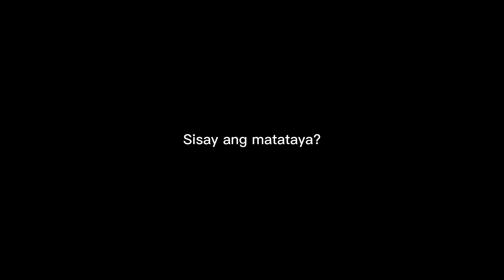Mawalat Taya | Official Trailer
Mawalat, Taya

A story of a depressed woman who has lost everything and is prepared to take her own life when, out of the blue, she meets an unusual woman who will help her get through. Will they win it together, or will it turn into another losing battle? Sino ang mahuhuli? Sino ang matataya?

Together let us witness their story, Learn and be guided as Aids awareness matters

The tickets for Mawalat, Taya, a short film is now available.

Catch "Mawalat Taya" during the Performing Arts Union Integrated for Culture Arts and Nature (PAUICAN) "LAKBAY AIDA, AIDS Cognizance; Join Together, Learn together, AIDS Awareness Matter", December 5, 2022, 10:30 A.M - 12:00 N.N at Aquilino P. Bonto Building, College of Law Library.

Ticket Price: 20 PHP only!

• Performing Arts Union Integrated for Culture, Arts and Nature (PAUICAN)
• Empty Space Productions

Starring

Nica Cadalin
Muzien Lofamia

Directed By | Romeo Diamsim Jacob
Assistant Director | Lorenzo Andes
Written By | Romeo Diamsim Jacob
  Lorenzo Andes
  John Patrick Martinez
Editor | John Patrick Martinez
  Romeo Diamsim Jacob
Cinematography | John Patrick Martinez
  Angelito Cardenas
Production Design | Dwayne Jared Pasadilla
Music Director | Jaira B. Esperida
  Eugene Domantay

In special participation of DWTA

We are looking forward to your support